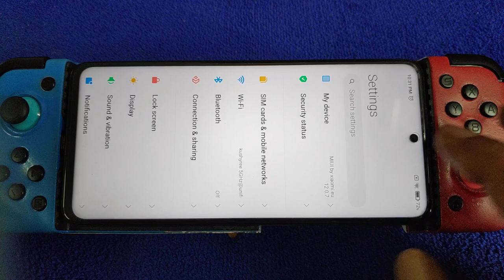Egg NS Emulator V1.0.7 | Gunvolt Chronicles LA IX | Poco X3 nfc 6/64